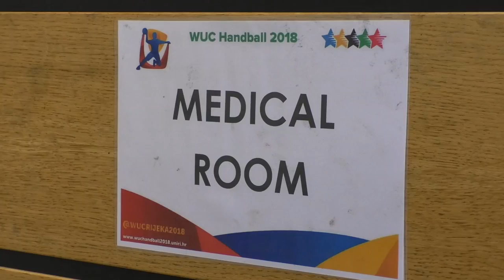Handball Highlights - 2018 FISU World University Championship - Day 6